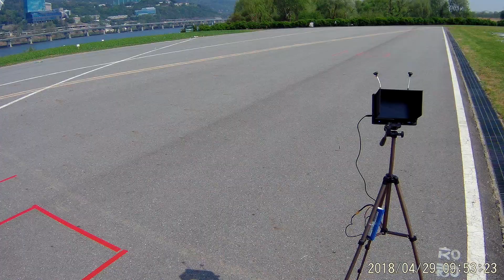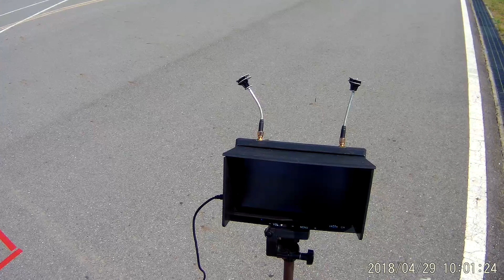마라부 지상영상//Marabu Topmodel 2.75m F5J on ground HD cam